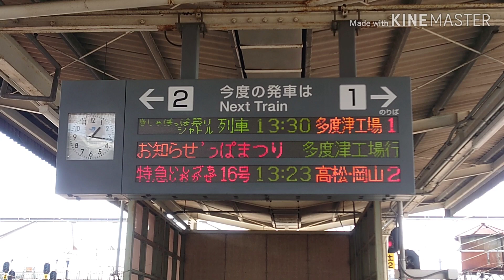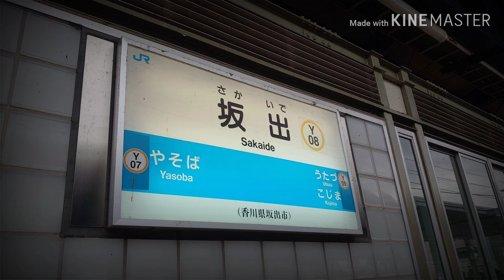【鉄道PV】TRANS SHIKOKU EXPRESS【JR四国】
鉄道PV 41作目！

この動画はJR四国の新型特急2700系の南風、覚醒動画です！
ちなみに曲は
「ゴジラ×モスラ×メカゴジラ 東京SOS」のメインテーマです。
なんかカッコイイ動画になってしまったようです・・・ゴジラの曲ってカッコいいですよね。